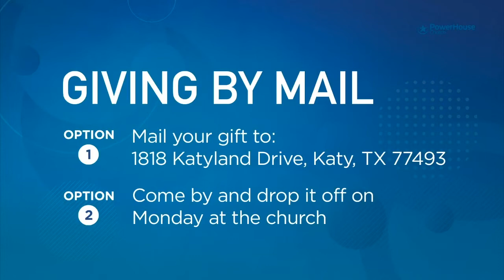Love Where you Live - Compassion